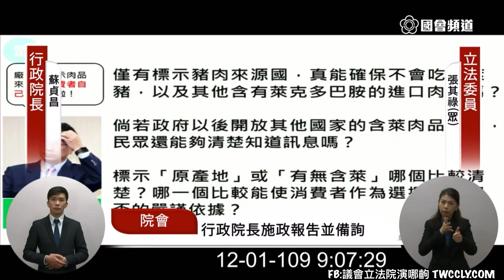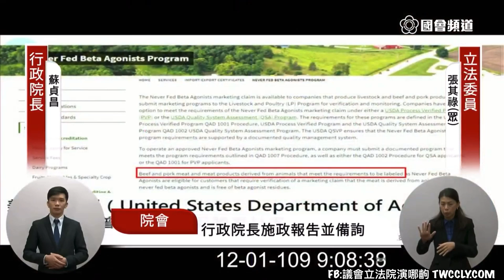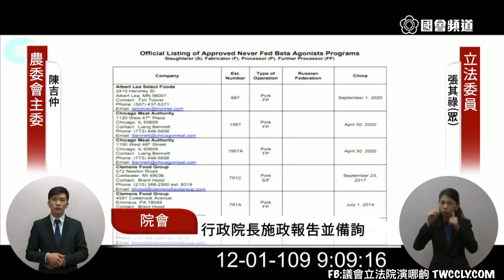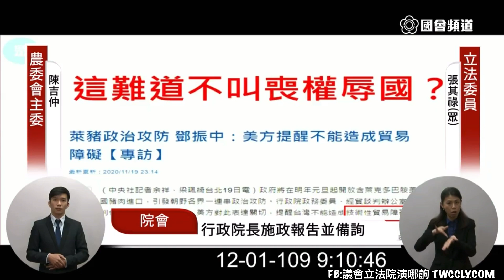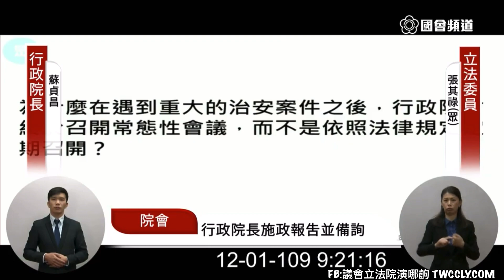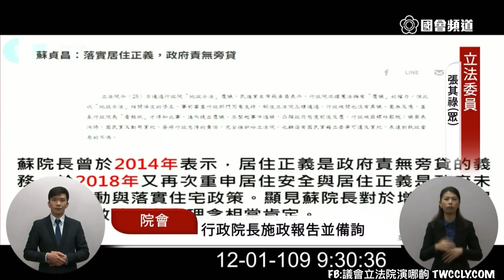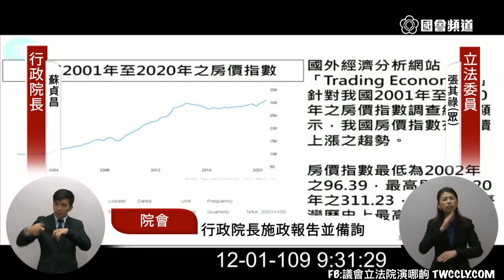民眾黨 張其祿 質詢 蘇貞昌 萊豬 「不曾餵食乙型受體素計畫」 行政院梗圖 軌道建設 自償率 居住正義 20201201 院會 立法院演哪齣